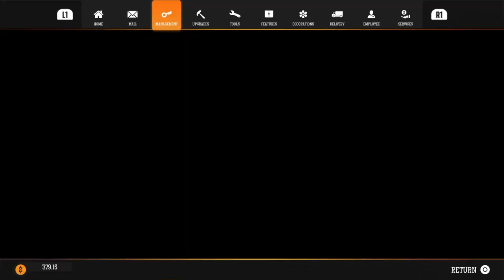Gas Statin Simulator